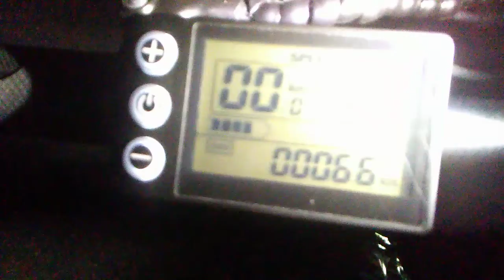Late Night Ebiking pt.3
Riding on Great Allegany Passage